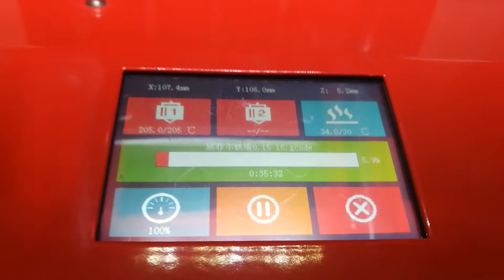China Hot Selling Desktop 3D Printing Machine , MINGDA MD-16 Desktop 3D Printer Printing Performance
MINGDA MD-16 3D printer, a desktop FDM 3D printer of industrial quality, with competitive price. The features of MINGDA MD-16 FDM 3D printing machine are great printing effect, high stability, high accuracy and advanced functions.

This video is about MINGDA MD-16 desktop 3D printing machine printing a plastic Eiffel Tower.

As we all know, MINGDA industrial  3D printer machines all undertake large colorful LCD touch 3D printer screen, which makes users can understand and operate their printers more available. According to the display showing, the nozzle temperature is 205 degree and the heated bed temperature is 30 degree.

For further details of machine and software settings, please contact with us.

Contact Person: Theresa Guo
Skype: esd-mingda
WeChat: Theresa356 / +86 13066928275